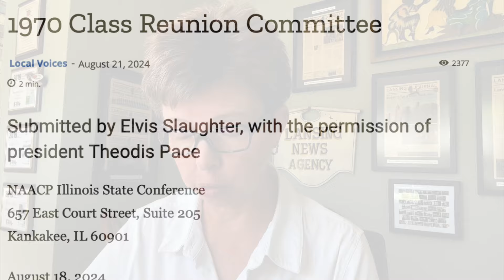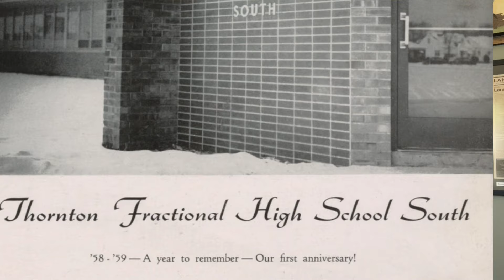An Open Letter to Rebels of All Generations 241004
The Lansing Journal's mission is to keep our diverse community informed and connected, and this week's video provides a unique expression of that mission. Publisher Melanie Jongsma reads an Open Letter, but first she provide some context for a controversy that bubbles up in Lansing, Illinois, from time to time .